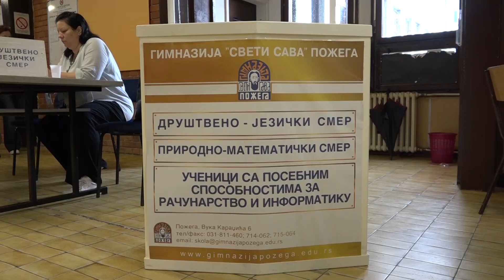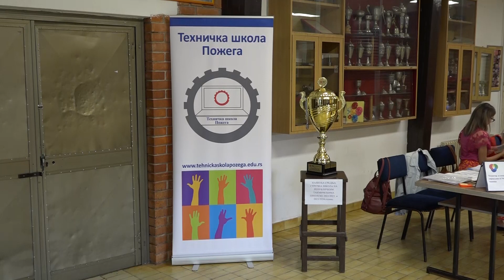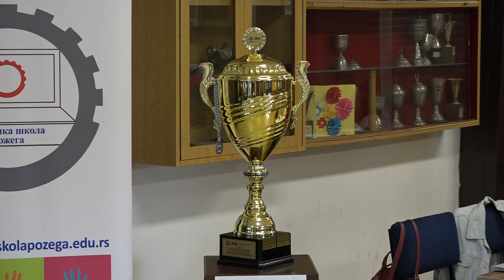Pozeska Gimnazija i Tehnicka skola pocele sa upisom djaka 02 07 2024